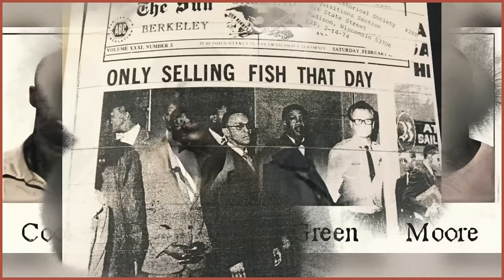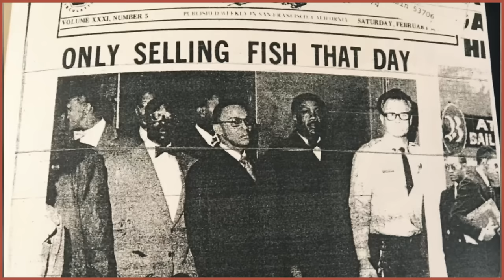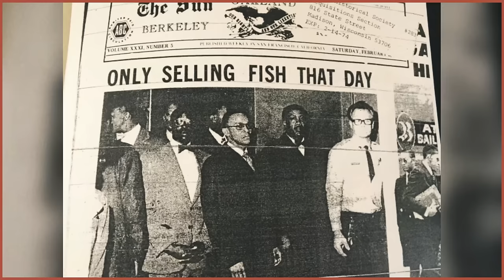The "Zebra Killers", also known as the "Death Angels", were a Black Muslim cult of serial killers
The "Zebra Killers", also known as the "Death Angels", were a Black Muslim cult of serial/spree killers active in San Francisco between October 1973 and April 1974. In May 1974, with two members already serving time, most of the remaining ones were all arrested following a tip-off. In March 1976, four of the latter were sentenced to life imprisonment for their crimes.
Manuel Leonard Moore
Larry Craig Green
Jessie Lee Cooks
J.C.X. Simon
Anthony Cornelius Harris
Edward Land
Leroy Doctor